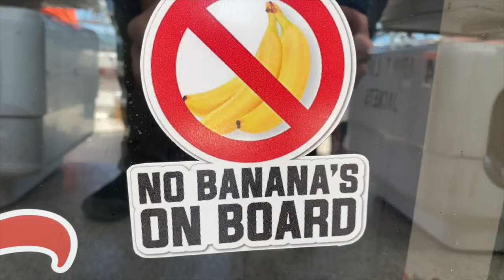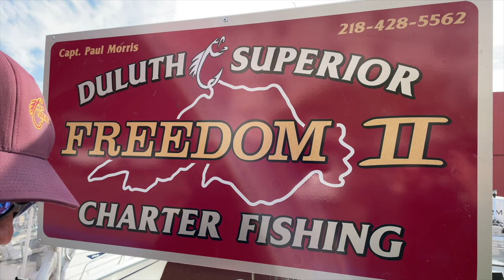Freedom II - Duluth Superior Charter Fishing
Captain Paul Morris and Captain Jason Greatsinger took us out on Lake Superior in the Freedom II charter boat.  The whole family had a ton of fun.  There was time to relax, time to catch fish, banter, and enjoy the day!  We caught Lake Trout, Coho Salmon, and King Salmon.